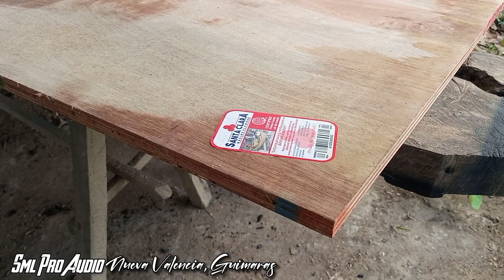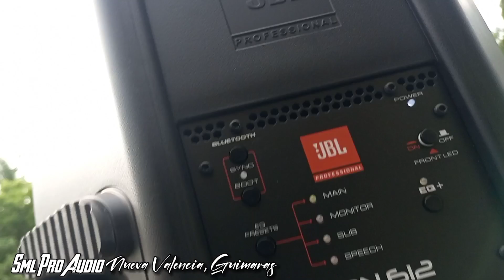Martin Audio WS 118 PHILIPPINES in the MAKING